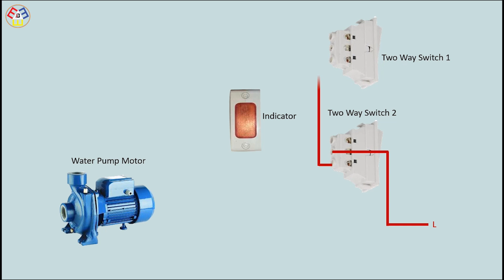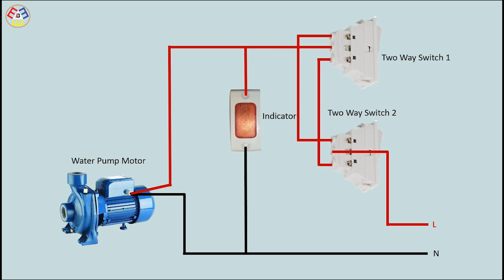How To Make water Pump Control From Two Places Wiring Diagram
What is the use of a water pump?
A water pump can drain water from a basement or shallow flooded areas, and drain and fill a swimming pool or dam. It can also be utilized in the irrigation needed for agriculture. Water pumps are employed for getting rid of excess water to reduce the downtime from large rain events.